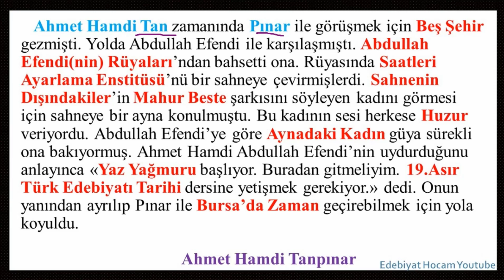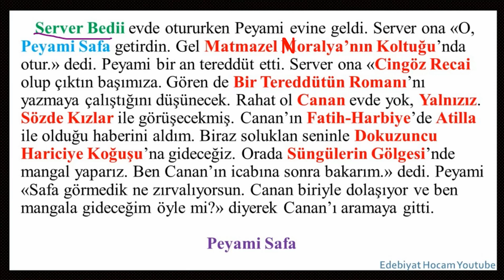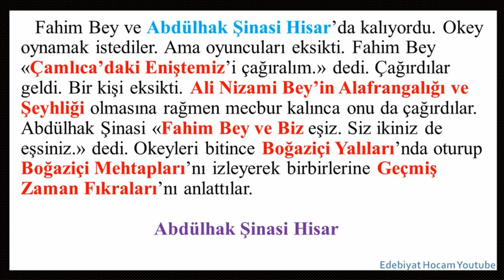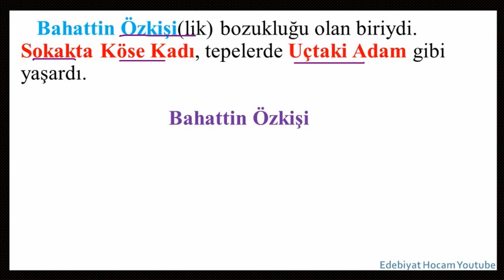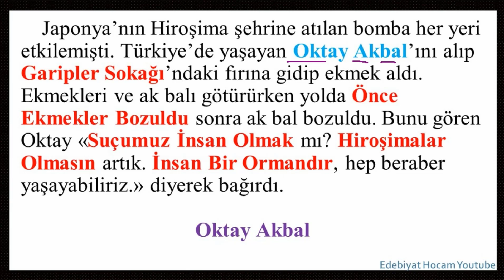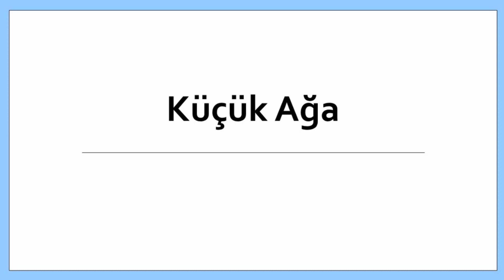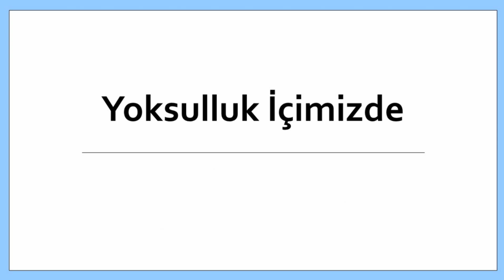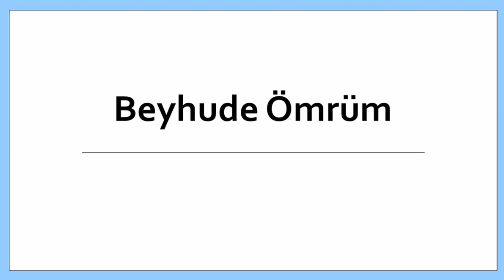Bireyin İç Dünyasını Yansıtan Sanatçılar - Şifrelenmiş Hikayeler 14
Bireyin İç Dünyasını Yansıtan Sanatçılar

YKS 2022
Edebiyat Hocam
AYT Edebiyat 2022
TYT 2022
TAKTİKLERLE TÜRKÇE
Şuayip Akyüz
2022 Tayfa
Kavram Haritalarıyla Edebiyat
9.Sınıf Edebiyat
10.Sınıf Edebiyat
11.Sınıf Edebiyat
Edebiyat Yazılı